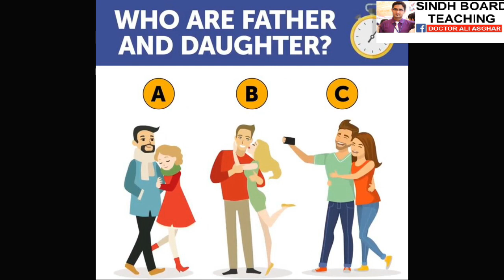Riddle . Who are Father and Daughter ?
Correct answer will be given in the comment after 24hrs